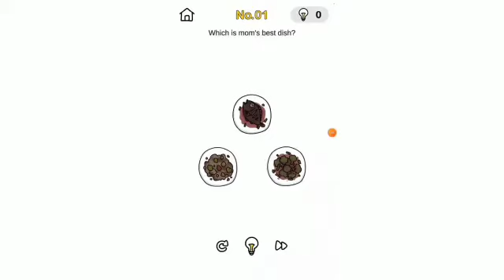Brain out: challenge help mom all levels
Guys Sub pls